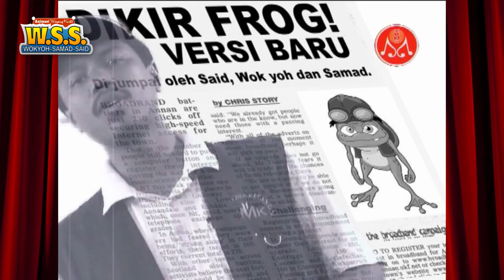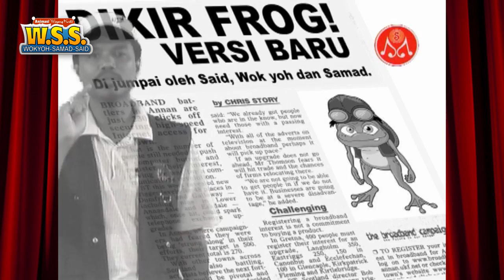Said jumpa Katak boleh menyanyi..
Animasi Sulong kami Dikir Frog..saksikan 3 bang saudara wokyoh samad said bertemu katak boleh menyanyi.